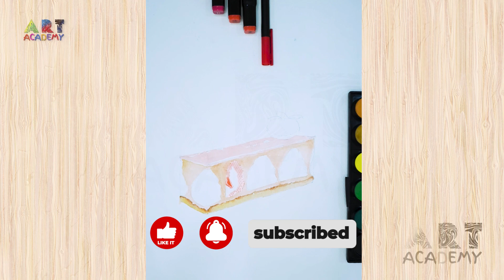How to paint a Strawberry Sponge Cake in watercolor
Welcome to the Arts Academy , where we delve into the wonderful world of drawing! In this tutorial, we will explore the art of creating How to paint a Strawberry Sponge Cake in watercolor. Whether you're a beginner or an experienced artist looking to improve your skills, this comprehensive guide will help you master the techniques needed to bring your How to paint a Strawberry Sponge Cake in watercolor.

To get started, we'll cover the basic tools and materials you'll need to get started, including paper and watercolors. Next, we'll guide you through the initial drawing process, focusing on creating the basic shape and form of your drawing. How to draw a strawberry sponge cake with watercolor

Once you have a solid foundation, we will move on to the shading and detailing stages, where you will learn how to add depth and texture to your girl sketch drawing easy for beginners . We will explore various shading techniques, including hatching, cross-hatching, and blending, to create realistic-looking How to paint a Strawberry Sponge Cake in watercolor

Throughout the tutorial, we will provide helpful tips and tricks to enhance your drawing skills and ensure a successful outcome. By the end of this video How to paint a Strawberry Sponge Cake in watercolor

 , you will have the knowledge and confidence to create girl sketch drawing easy for beginners that will impress your friends and family

So, grab your pencils and paper, and let's get started on this exciting artistic journey! Whether you're looking to improve your drawing skills or simply want to try something new, this tutorial is sure to inspire and educate. Join us at the Arts Academy and unlock your artistic potential today!

Share your opinion about this video in the comments.

Feel free to explore our content and enhance your drawing skills! 😊🎨